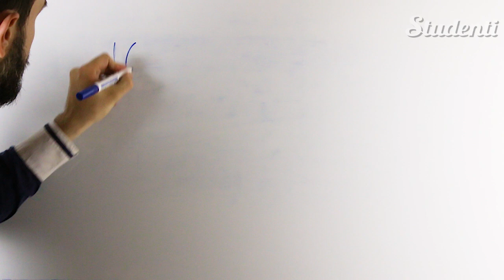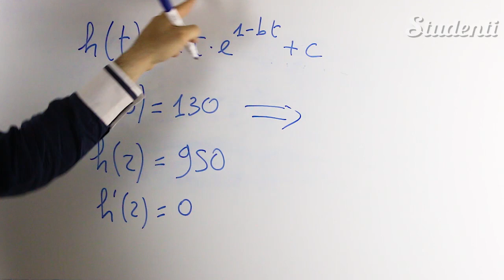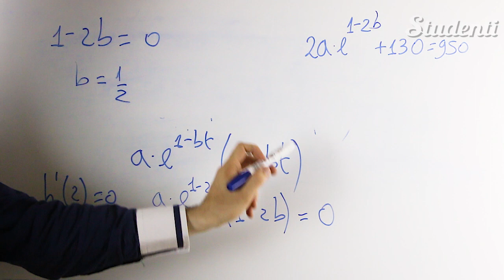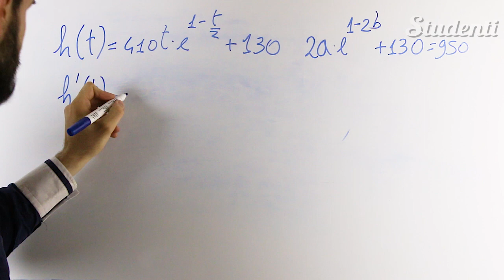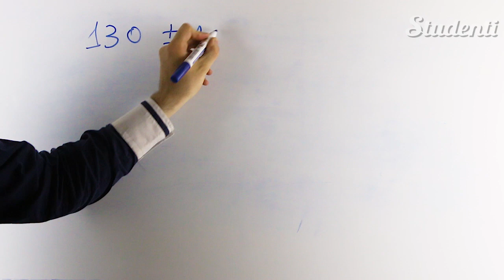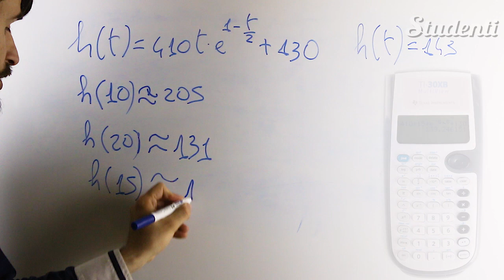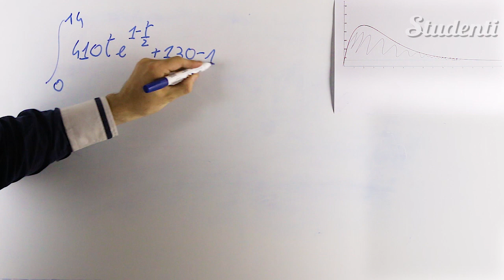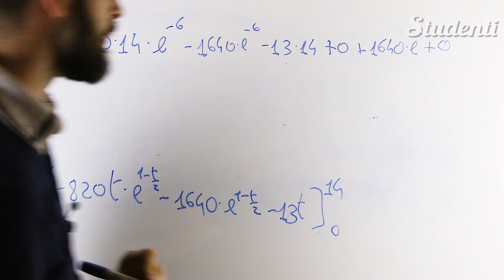Seconda prova maturità 2018: le soluzioni della prova di matematica di 2 anni fa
La seconda prova della maturità 2018 è alle porte: ti senti pronto e tranquillo? Se hai bisogno di un ripassino last minute, ti consigliamo di dare un'occhiata a questo video, nel quale il nostro prof di matematica ti mostrerà come risolvere la prova del 2016. Buono studio!